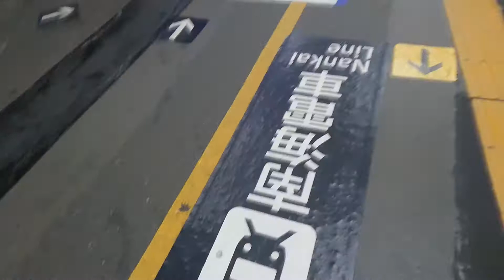JR新今宮駅